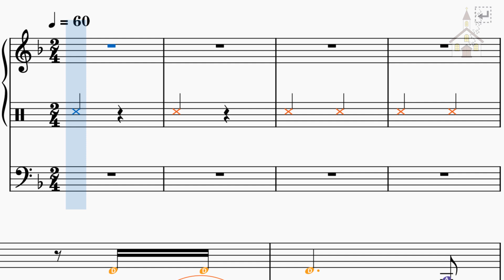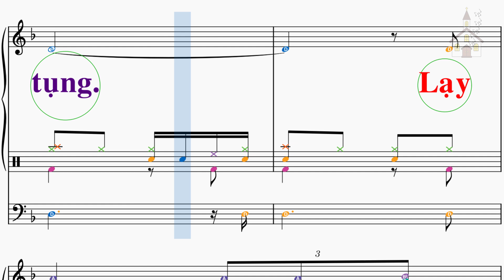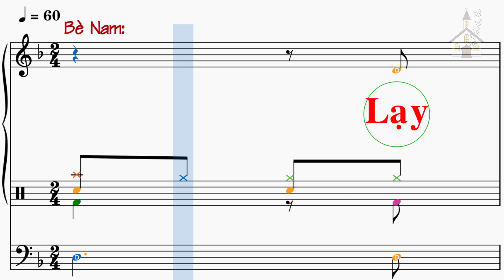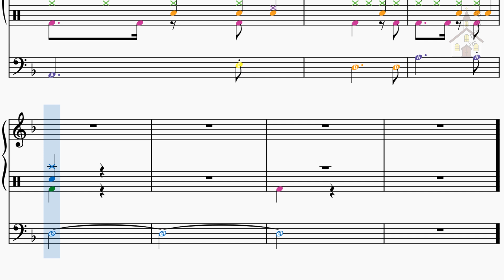Nhạc thánh ca - Thứ Tư Lễ Tro - Thánh vịnh 50 - Lm Kim Long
Thứ Tư Lễ Tro - Thánh vịnh 50

1. Xin thương con lạy Chúa theo lượng từ bi Chúa xóa tội con theo lượng hải hà. Rửa sạch con muôn vàn lầm lỗi, tội tình con xin Ngài tẩy luyện.

Đáp. Lạy Chúa xin thương chúng con vì chúng con đã phạm đến Ngài.

2. Vâng con nay đà biết bao tội tình vương mắc suốt ngày đêm luôn ở trước mặt. Dám sai phạm với một mình Chúa, từng tà gian ngay ở trước Ngài.

3. Ban cho con, lạy Chúa cõi lòng thực trong trắng, phú vào con tinh thần vững mạnh. Chớ xua từ con khỏi mặt Chúa, đừng biệt con khỏi Thần Trí Ngài.

4. Cho con vui được thấy ơn Ngài thương cứu rỗi, đỡ vực con theo lòng quảng đại. Cúi xin Ngài thương mở miệng lưỡi, để hồn con dâng lời tán tụng.